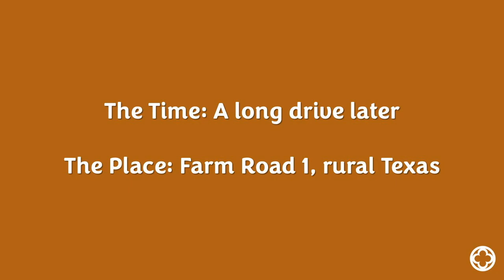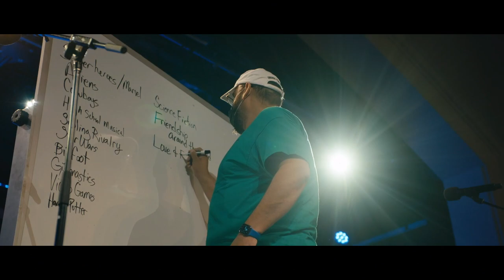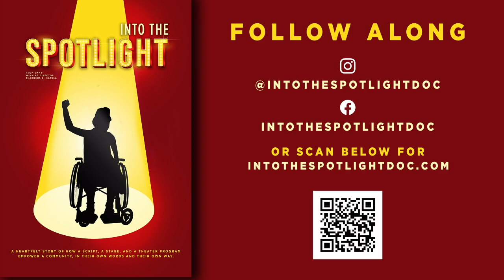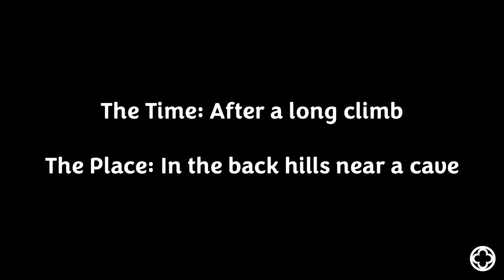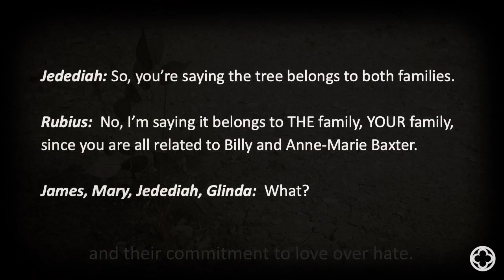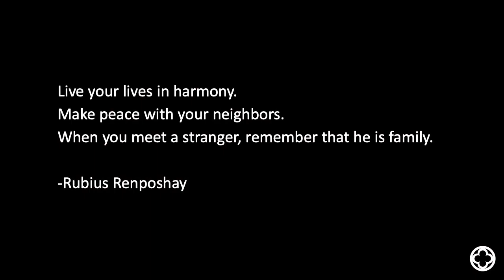Spotlight Musical Theater Presents: Whose Hollow?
"Whose Hollow?" takes place in 1980 in a small rural town in Texas and centers on a property line dispute between two families: the Baxters and the Kaufmans. Travel back in time with us and meet the eccentric townspeople determined to get what"s coming to them.

Spotlight Musical Theater is a theater group comprised of older teens and adults with disabilities who work with a professional artistic team for six months to create and perform an original musical. Spotlight productions give a voice to our friends in the community who rarely have the opportunity to speak out, as well as a chance for them to shine in the public eye and share their talents and point of view.